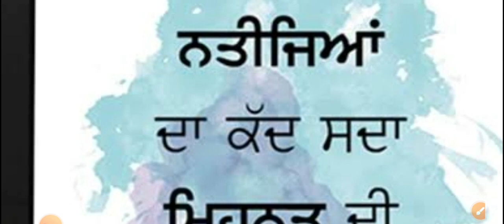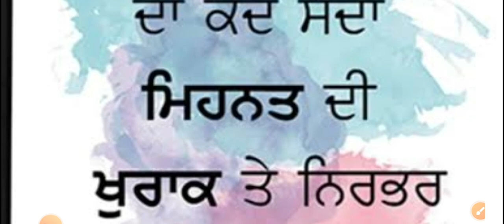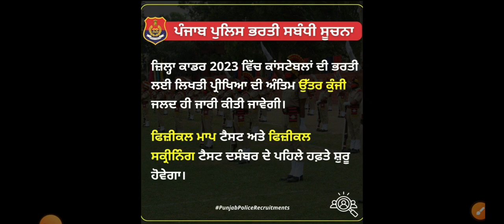Punjab police constable score card releas| ਜੋ ਕਿਹਾ ਸੀ ਉਹੀ ਹੋ ਗਿਆ 😎😎😎